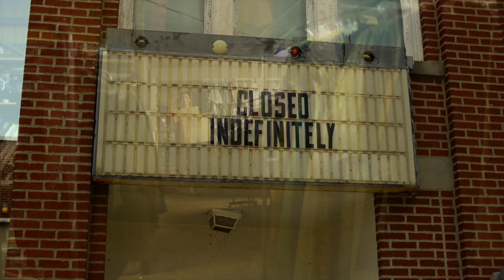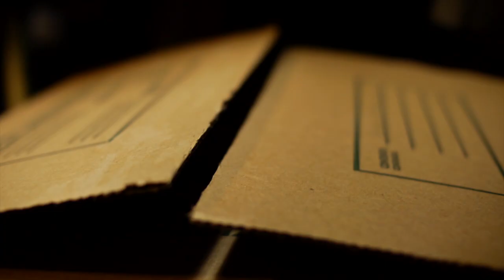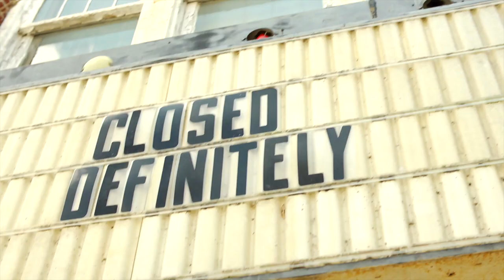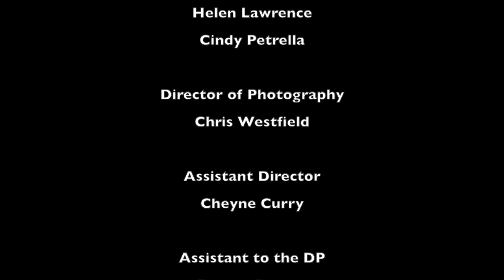The Playhouse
A theater geek packing up an old theater discovers a magic wand that supposedly helps her with the task but the power is too great to control.

MOFA's 3 Weeks of Wonder contest.
"Lands of Magic and Dragons"